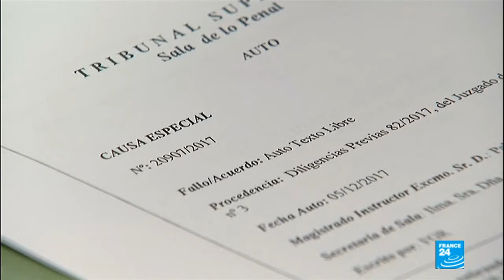New name! FRANCE 24 ANCHORING 5 Dec 2017 22.00